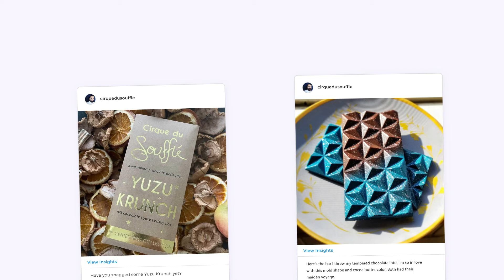Cirque Du Souffle | Chef T Lawrence Simon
Chef T Lawrence Simon is the owner of Cirque Du Souffle that is a custom baking and chocolatier business. He's a circus performer who has taken the daring and imagination of the circus and put that into his baking.
Chef-t.com